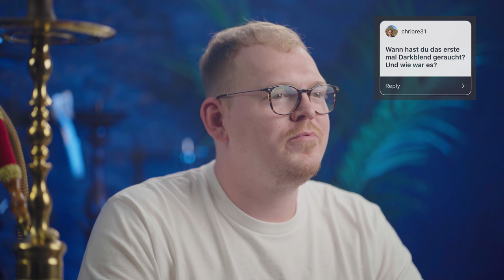FAQ 6 - Eure Fragen, Meine Antworten!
AMAZON EMPFEHLUNGEN

*1 KG Kohle
*1 KG Kohle
*4 kg (Billiger)
*60€ Set
*45€ Set
*30€ Set
*Mundstück + Schlauch
*Universal Molassefänger
*18/8 Molassefänger

Mein Tech-Equip
PC:

MUSIC & CREDITS

Beaster - Awakening
DJ-Quads-Blushes.mp3